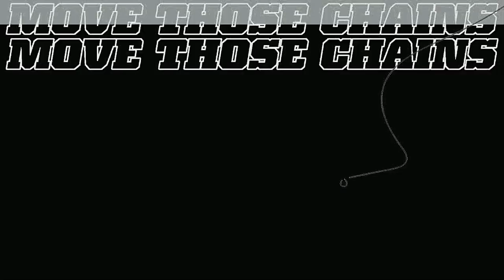2022 NFL Playoffs AFC Eliminator Game Las Vegas Raiders @ Los Angeles Chargers